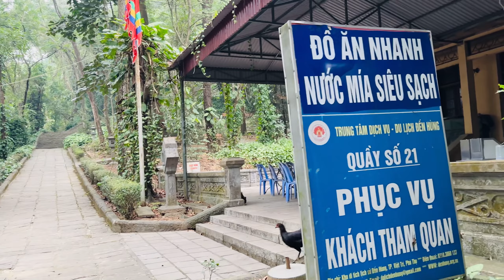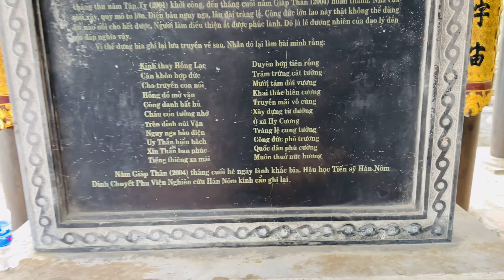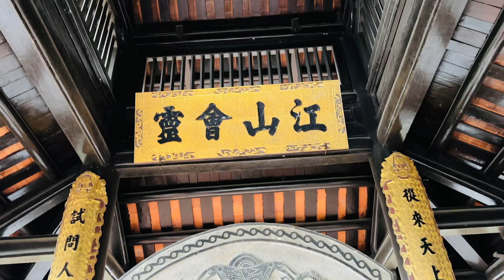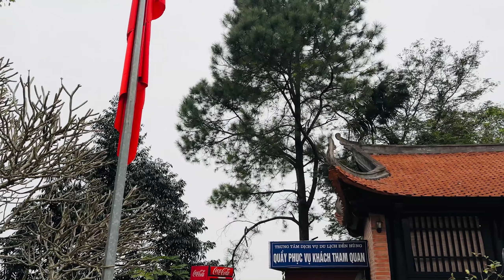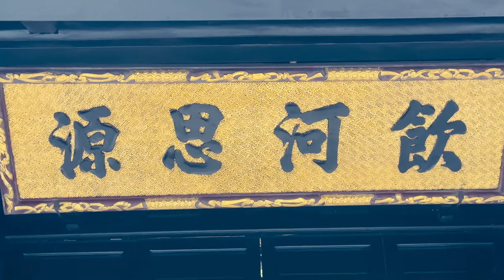Số 229: Về nguồn tập 2, Quốc Mẫu Âu Cơ, TP Việt Trì, tỉnh Phú Thọ | Du lịch tại nhà My ha!.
Đền thờ Tổ Mẫu Âu Cơ trên núi Vặn.
Trong tâm thức của mỗi người con đất Việt, Cha Lạc Long Quân và Mẹ Âu Cơ là khởi nguồn của cộng đồng người Việt. Theo truyền thuyết: Mẹ Âu Cơ vốn là con gái của Đế Lai ở động Lăng Xương (xã Trung Nghĩa, huyện Thanh Thủy ngày nay). Khi Âu Cơ cất tiếng khóc chào đời thì hương thơm tỏa ngát, trên trời có mây lành che chở, điềm báo “Tiên nữ giáng trần”. Âu Cơ được Lạc Long Quân kén làm vợ và đưa về núi Nghĩa Lĩnh, sau đó sinh ra bọc trăm trứng nở ra một trăm người con trai tại khu vực Đền Hạ (Đền Hùng ngày nay).
Leo lên đỉnh núi Vặn, đến đền Tổ Mẫu  u Cơ, tại Khu Di tích lịch sử Đền Hùng, leo 553 bậc đá qua Tam.
 Tổ phụ Lạc Long Quân và tổ mẫu  u Cơ là khởi nguồn của cộng đồng người Việt. Theo truyền thuyết: Mẹ  u Cơ vốn là con gái của Đế Lai ở động Lăng Xương (xã Trung Nghĩa, huyện Thanh Thủy ngày nay). Khi  u Cơ cất tiếng khóc chào đời thì hương thơm tỏa ngát, trên trời có mây lành che chở, điềm báo “Tiên nữ giáng trần”.  Âu Cơ được Lạc Long Quân kén làm vợ và đưa về núi Nghĩa Lĩnh, sau đó sinh ra bọc trăm trứng nở ra một trăm người con trai tại khu vực Đền Hạ (Đền Hùng ngày nay).
Rồi Lạc Long Quân đưa 50 người con về miền biển làm nghề chài lưới,  Âu Cơ đưa 49 người con lên núi khai phá rừng hoang, để lại người con trưởng làm vua, 18 chi đời đều gọi là Hùng Vương.
Sau khi đưa các con lên núi, Mẹ  Âu Cơ dạy muôn dân trồng lúa nước, nuôi tằm, dệt vải, đánh bắt cá, hái lượm.
Hinh dang banh day banh chung, trời tròn đất vuông
Bên kia nui khu vực đền thờ các vua hùng,
Theo truyền thuyết Mẹ  Âu Cơ là tiên nên phải quay về trời và để lại Tấm vải lụa Hồng cho các con làm kỷ niệm khi nhớ mẹ.
Đại Việt sử ký toàn thư (thế kỷ 15) ghi: Lạc Long Quân tên húy là Sùng Lãm, con của Kinh Dương Vương. Vua lấy con gái của Đế Lai là  Âu Cơ, sinh ra trăm con trai (tục truyền sinh trăm trứng)(sao nhiều thế) là Tổ của Bách Việt, phong con trưởng là Hùng Vương nối ngôi vua là Vua Hùng Vương thứ nhất.
Trong sách “Khâm địch Việt sử thông giám cương mục” thế kỷ 19 lại ghi: Hùng Vương dựng nước, đặt tên nước là Văn Lang. Long Quân và  Âu Cơ suy tôn con trưởng Hùng Vương nối ngôi vua, đóng đô ở Phong Châu truyền ngôi 18 đời gọi là Hùng Vương…
Sử sách ghi  Âu Cơ con của Đế Lai, nhưng truyền thuyết lại kể  Âu Cơ là một nàng tiên giáng trần.  Âu Cơ là nàng tiên, khi dựng xong cơ nghiệp ắt nàng tiên phải đằng vân, để lại  Tấm vải lụa cho các con truoc khi về trời.

Các nhà khảo cổ học tìm thấy những dấu vết của người đứng thẳng thời đồ đá cũ trên lãnh thổ Việt Nam cách đây khoảng 500.000 năm; các công cụ thô sơ bằng đá và các dấu răng của người tiền sử được phát hiện tại các tỉnh Lạng Sơn, Thanh Hóa, Yên Bái, Ninh Bình và Quảng Bình. Ngoài ra, tại các vùng phía Bắc, con người sinh sống trong các hang động đá vôi và sống bằng các hoạt động săn thú, hái lượm. Trong khi đó, tại các vùng duyên hải miền Trung như Nghệ An, con người chủ yếu sống bằng đánh cá.
Đến thời đại đồ đá mới cách đây 5000 đến 6000 năm, người Việt cổ bắt đầu biết canh tác lúa nước; loạt dấu vết trồng lúa có từ cao nguyên tới đồng bằng. Ngoài ra, con người bắt đầu biết chế tác công cụ theo kiểu khác và làm đồ gốm với kỹ thuật khác. Đến khoảng thiên niên kỷ I TCN vào cuối thời kỳ đồ đồng, khu vực lúa nước ở sông Hồng và sông Cả phát triển thành nền văn hóa Đông Sơn  rồi cùng thời gian đó, những nhà nước đầu tiên lần lượt xuất hiện đó là Văn Lang và  Âu Lạc.

Từ thế kỷ II TCN, các triều đại phong kiến từ phương Bắc cai trị một phần Việt Nam hơn 1000 năm. Sự cai trị này bị ngắt quãng bởi những cuộc khởi nghĩa của những tướng lĩnh như Bà Triệu, Mai Thúc Loan, Hai Bà Trưng hay Lý Bí. Năm 905, Khúc Thừa Dụ giành quyền tự chủ, không phải là độc lập vì Dụ tự nhận mình là quan triều đình phương Bắc. Đến năm 938, sau khi chỉ huy trận sông Bạch Đằng đánh bại quân Nam Hán,[44] Ngô Quyền lập triều xưng vương, đánh dấu một nhà nước độc lập khỏi các triều đình phương Bắc vào năm 939.
Sau nhà Ngô, lần lượt các triều Đinh, Tiền Lê, Lý và Trần tổ chức chính quyền tương tự các triều đại Trung Hoa, lấy Phật giáo làm tôn giáo chính của quốc gia và cho truyền bá cả Nho giáo và Đạo giáo. Nhà Tiền Lê, Lý và Trần đã chống trả các cuộc tấn công của nhà Tống và nhà Mông – Nguyên, đều thắng lợi và bảo vệ được Đại Việt. Năm 1400, Hồ Quý Ly cướp ngôi nhà Trần, lập nhà Hồ, đổi tên nước là Đại Ngu, tiến hành cải cách. Năm 1407, Đại Ngu bị Nhà Minh thôn tính. một số thành viên hoàng tộc nhà Trần khởi nghĩa, lập nhà Hậu Trần và bị quân Minh đánh bại sau 7 năm. Năm 1427, Lê Lợi đánh đuổi quân Minh, lập nhà Hậu Lê, giành lại độc lập (năm 1428).